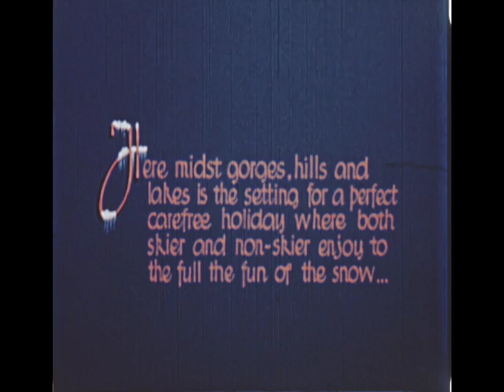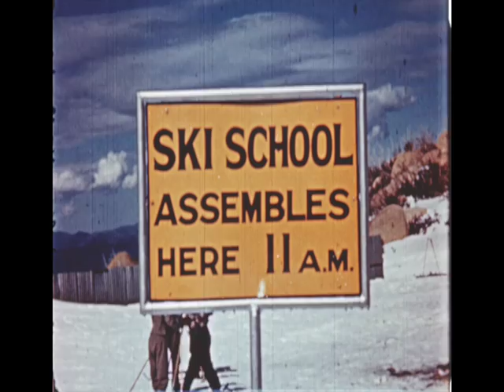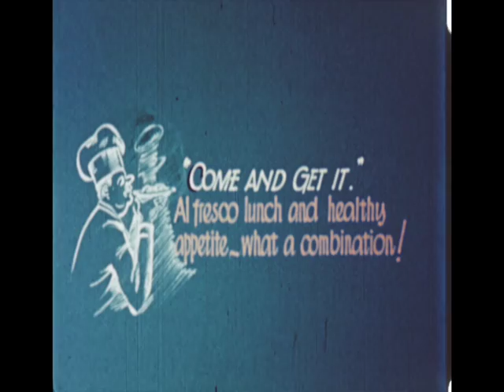Snowtime at Mt Buffalo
This beautiful footage shares scenes at Mt Buffalo, Victoria, in the 1950s. Skiers perform tricks, don winter fashions, and have fun on the mountainside.

Snowtime at Mt Buffalo (1950) is just one of the many films that our Australian Mediatheque is digitising. Discover more about the process on our website.